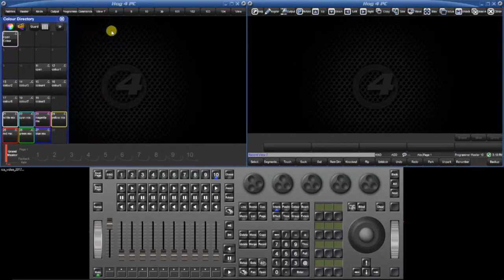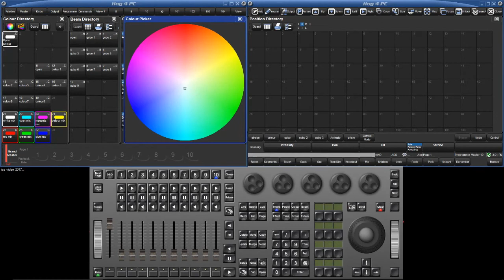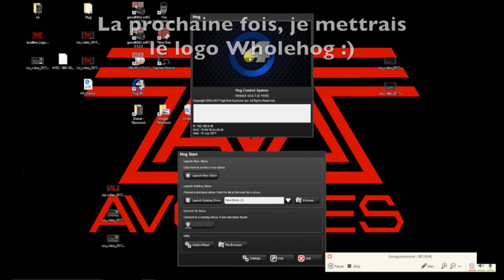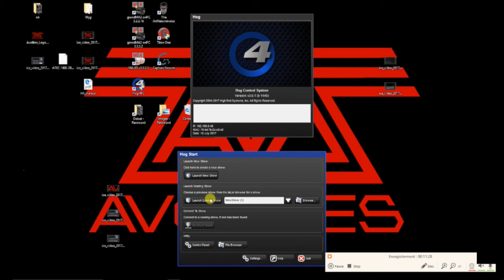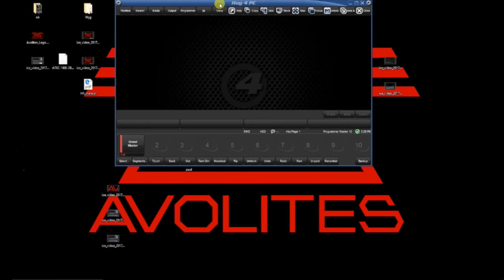Tuto Wholehog4 2 : Views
Présentation de la gestion des Vues / Fenêtres dans les consoles lumière Wholehog4